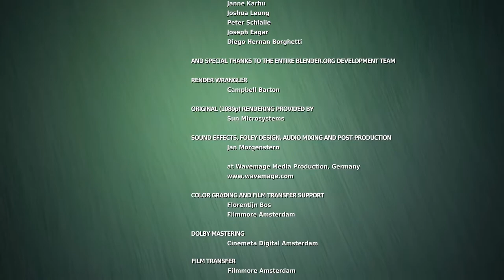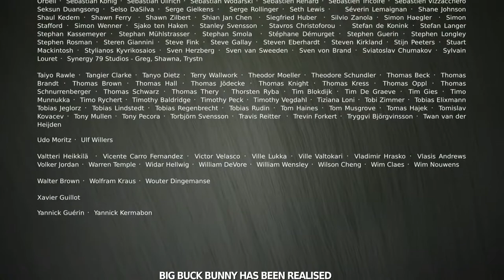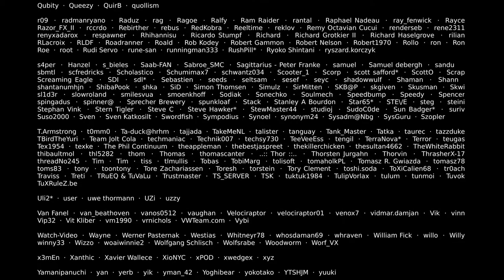Big Buck Bunny 60fps 4K Official Blender Foundation Short Film 1080pFHR